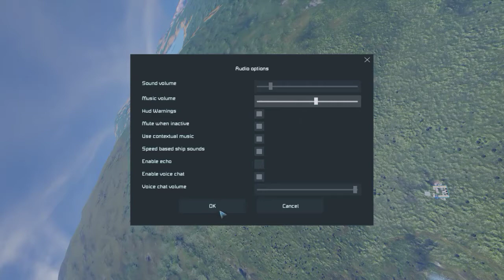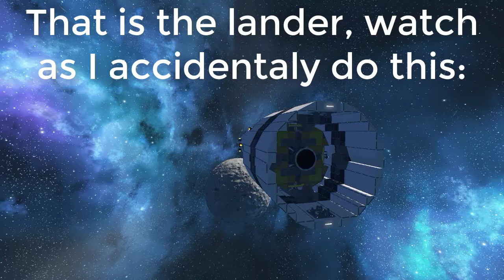Space Engineers Saturn V Rocket Prfct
A great design from Purrfect-Blinkey that goes to the moon, but don't do what I do.